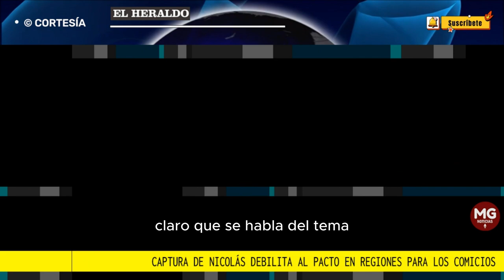➕ CAPTURA DE NICOLAS DEBILITA AL PACTO EN REGIONES PARA LOS COMICIOS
La captura de Nicolás Petro Burgos por los delitos de lavado de activos y enriquecimiento ilícito ha vuelto a sembrar cuestionamientos alrededor Gobierno de Gustavo Petro, que en esta ocasión enfrenta duras críticas por supuestos ingresos de dineros de dudosa procedencia a su campaña presidencial en la región Caribe.
FUENTE EL HERALDO